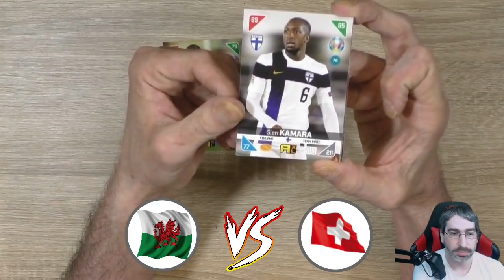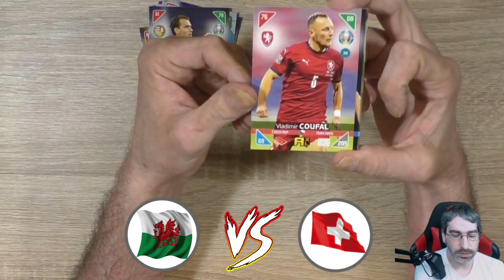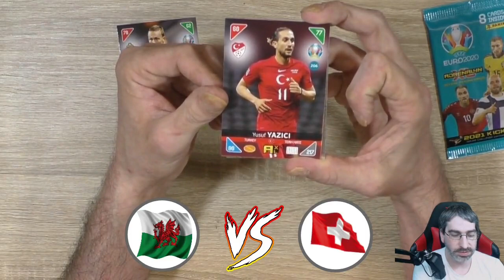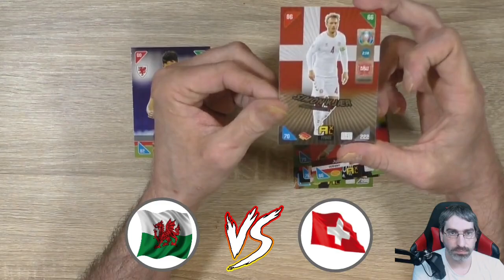Spieltag 1 🔥 Euro 2020 Orakel ⚽ Wales - Schweiz 1:1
Erstes Orakel am heutigen Samstag den, 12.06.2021 mit der Partie Wales gegen die Schweiz!

Ihr wollt Mitglied werden auf meinem Kanal, dann könnt Ihr das hier tun wenn Ihr wollt

 Andreas Stürmer
 Postfach 12 21 31
 55743 Idar-Oberstein

Mein Equipment:

Kameras:
Sony DSC-HX350
Sony DSC-WX500
Panasonic HC-V777

Monitore:
1x Acer K242 HQL
2x Asus VS247HR

Tastatur:
Logitech K330

Mikrofonarm:
Rode PSA1